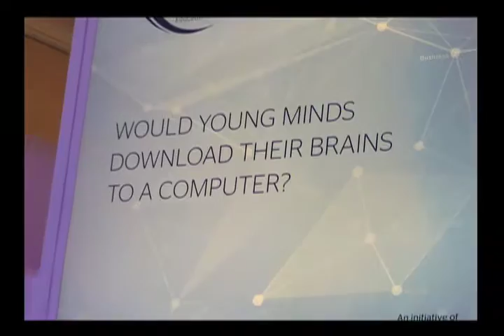09 Ememwah GESF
Visiting Dubai in the United Arab Emirates as one of the Top 50 Teachers in the World was quite an experience. While in Dubai for the Global Education & Skills Forum and the Global Teacher Prize, Dr. Joe Underwood introduced a new character to his lineup. This one is Enemwah Lehmohn. Join Enemwah as he describes some amazing things about Dubai and the Global Teacher Prize. This video focuses on the Global Education & Skills Forum.